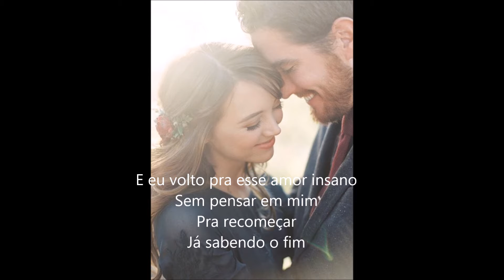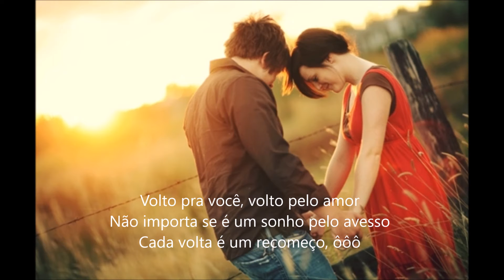Cada Volta é Um Recomeço (Zezé di Camargo e Luciano)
Cada Volta é Um Recomeço

Meu coração esquece tudo o que você me fez
E eu volto pra esse amor insano
Sem pensar em mim
Pra recomeçar
Já sabendo o fim

Mas é paixão
E essas coisas de paixão
Não têm explicação
É simplesmente se entregar, deixar acontecer
E eu sempre acabo me envolvendo com você

Nesses desencontros eu insisto em te encontrar
Como se eu partisse já pensando em voltar
Como se no fundo eu não pudesse existir sem ter você
Toda vez que eu volto eu te vejo sempre igual
Como se a saudade fosse a coisa mais banal
E eu chegando sempre como um louco
Pra dizer que amo você, amo você

Que me leve pela vida o coração
Como versos pra canção
Volto pra você, volto pelo amor
Não importa se é um sonho pelo avesso
Cada volta é um recomeço, ôôô

Zezé Di Camargo e Luciano
By: Mary Luiz